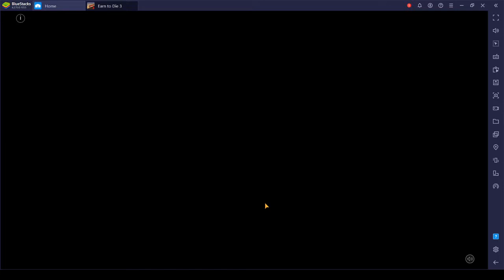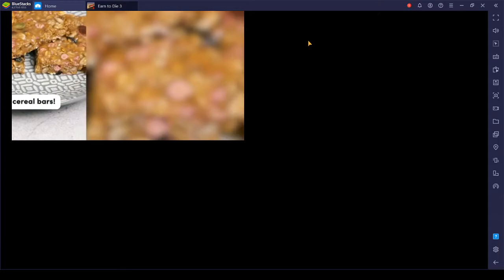earn to die 3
i got a apk mod on earn to die 2 and